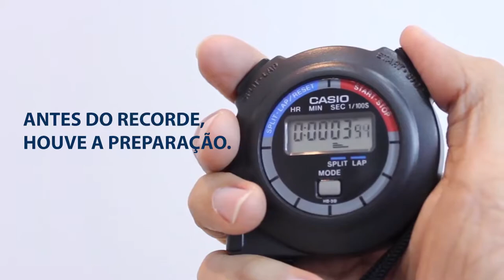Campanha Pela Saúde e Pela Vida - 2º Vídeo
Lançamos o 2º vídeo da Campanha Pela Saúde e Pela Vida, desta vez com a participação da medalhista olímpica do pentatlo moderno, Yane Marques, e de estudantes da rede pública e particular de ensino de Pernambuco.
 Estamos conscientizando os jovens sobre as medidas de proteção contra a Covid-19, para que possamos voltar a caminhar JUNTOS, felizes e saudáveis.
 A Campanha continua arrecadando CESTAS BÁSICAS para as comunidades do Pilar (Recife Antigo), do Patronato (Pina), da Ilha do Destino (Boa Viagem) e de São Francisco (Cabo de Santo Agostinho).
 Participe você também! Mais informações: 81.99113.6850.